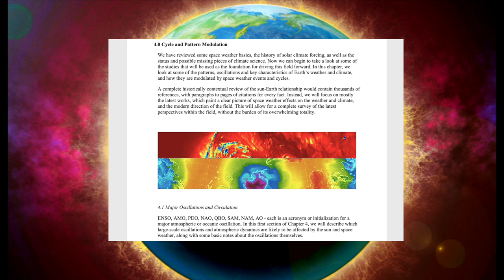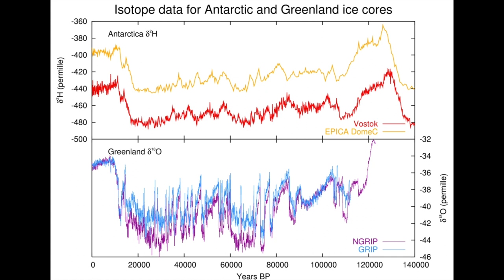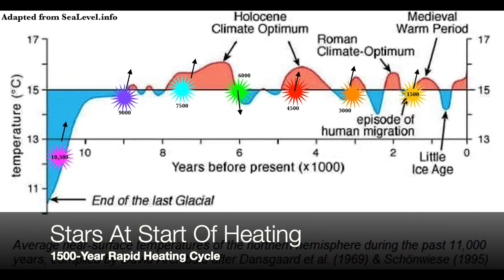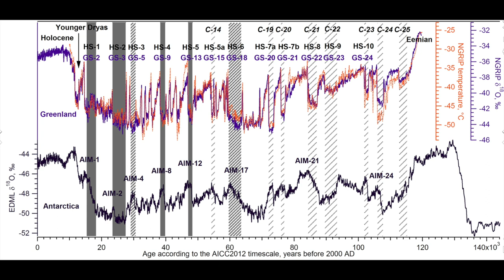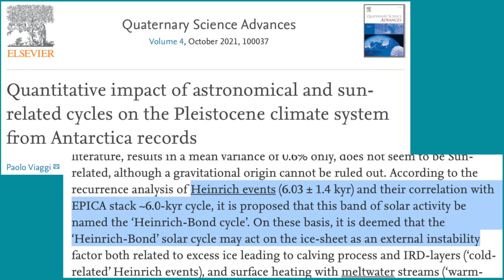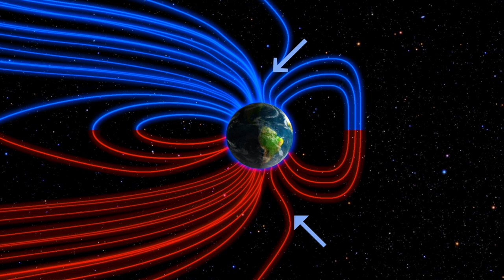Sun Controls Climate | Part 2 - Major Cycles